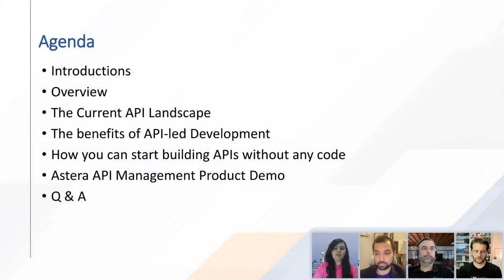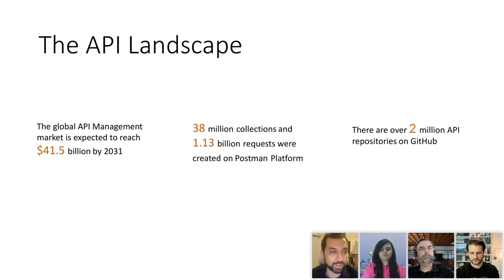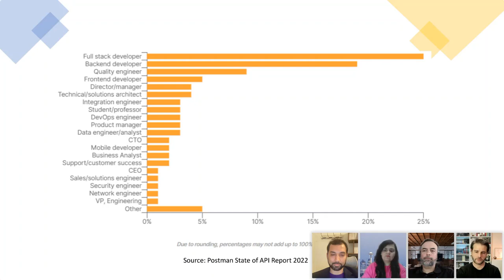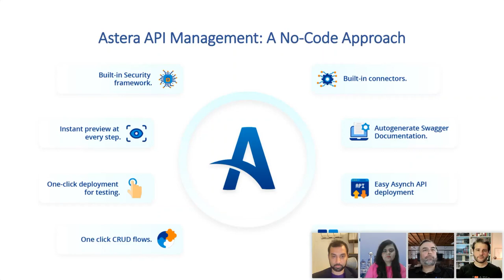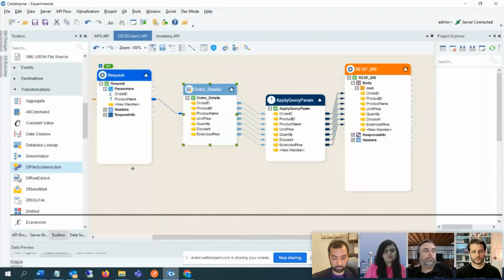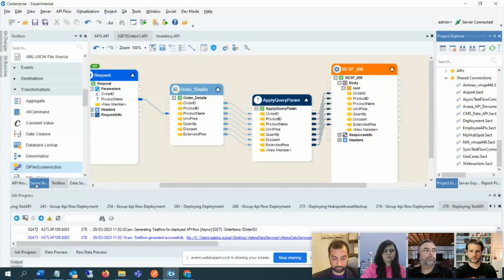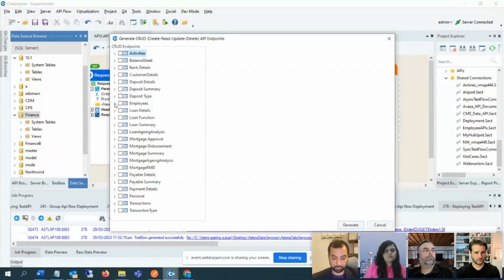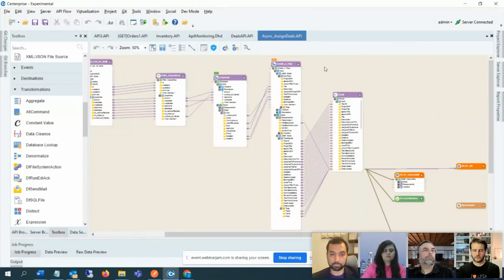Unlock the Power of APIs I The Code-Free Way [WEBINAR]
Full Free Webinar on unlocking the power of APIs - The Code-Free Way!

Discover the latest in API management with experts Mehdi Medjaoui, Amancio Bouza, and Mike O'Quinn in this webinar.

Join us to learn how Astera API Management can transform your business without the need for coding